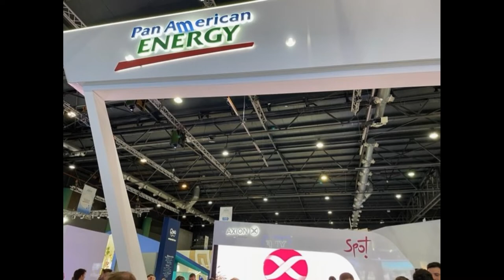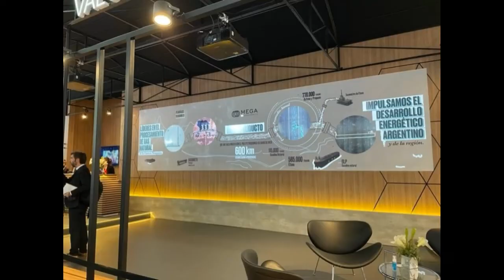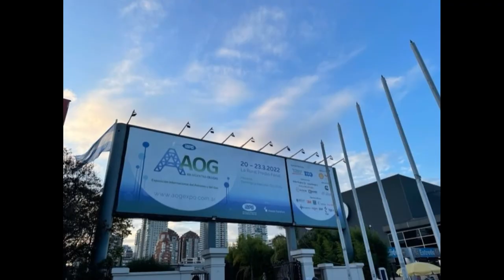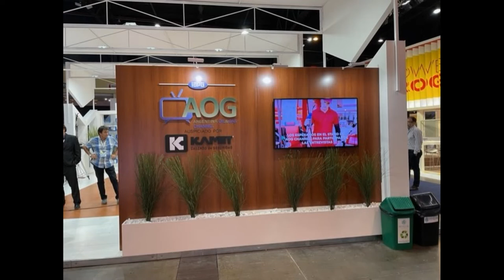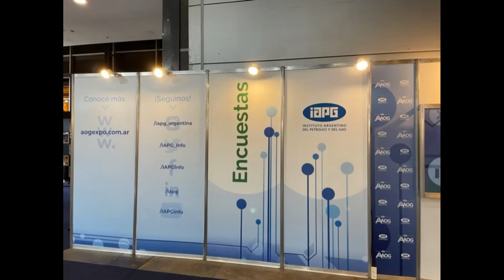ITALIANOS Y SUS NEGOCIOS con Arturo Curatola y el Dr Francisco Tosi 24-3-2022